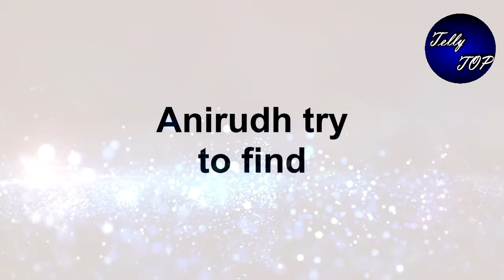Barrister babu || New Promo || क्या हार जाएगी bonditta ये जंग